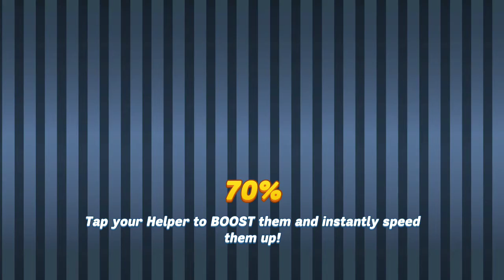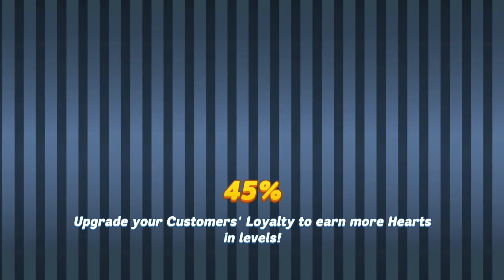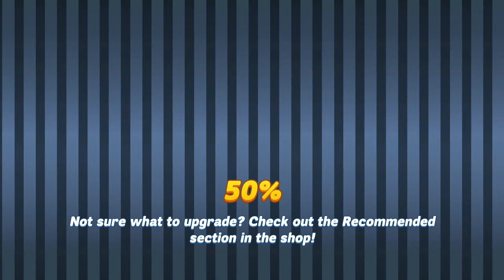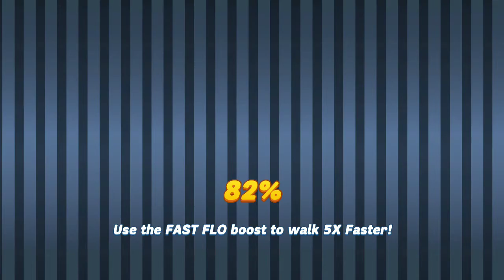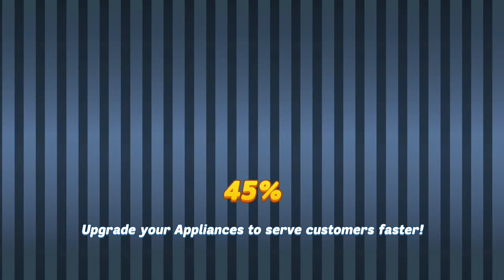Diner DASH Adventures - Jane Frost set in The Greasy Spoon Diner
Chapter 4 VIP Challenge (The Greasy Spoon Diner - Jan 6th)
The Jane Frost set can be obtained during the Christmas event.
So it seems some of the levels are having same layout and same type of goal but different amount depending on their position in the 5-level chain (the later they are the harder they've got).
Level 2, 4, 5 of this set is really hard and requiring max appliances and hearts upgrades to pass.